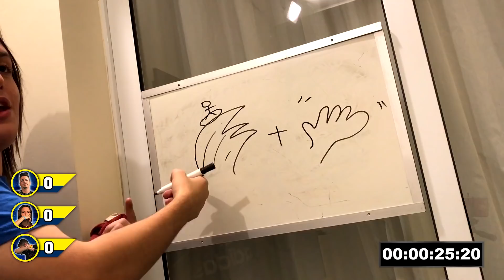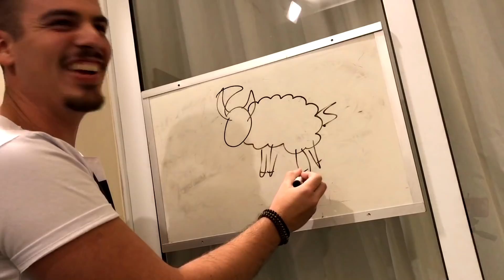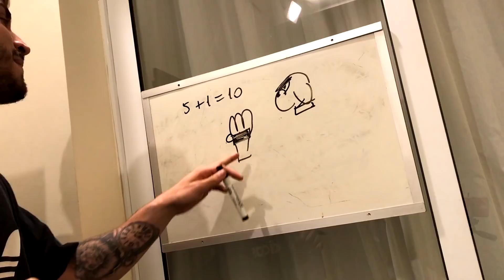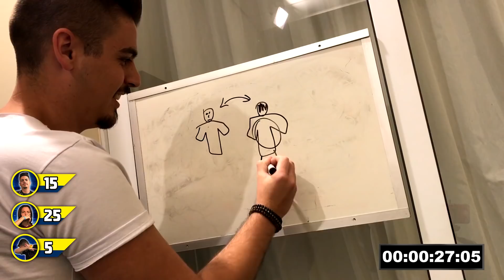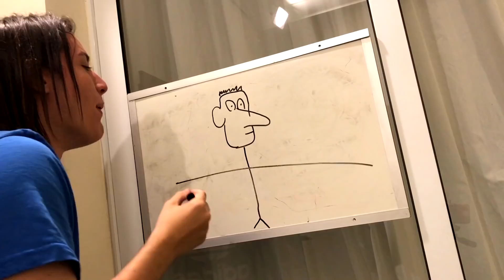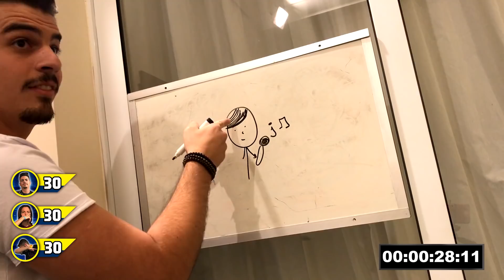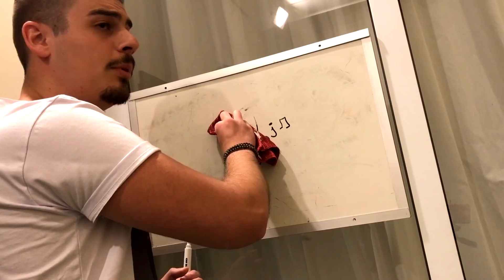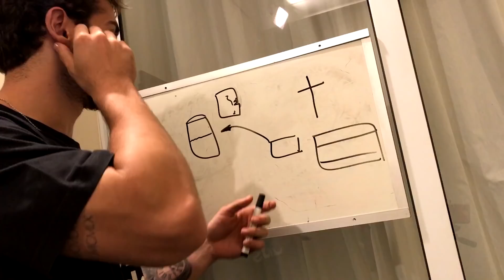O GARTIC MAIS DISPUTADO DO CANAL (DEU TRETA!!)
BORA METRALHAR O LIKEEE, GALERA! Quem ainda não for inscrito no canal, já se inscreve e ativa a sineta pra ficar por dentro de tudo que rola por aqui... Tamo junto ;D